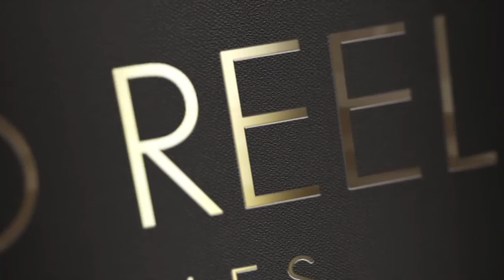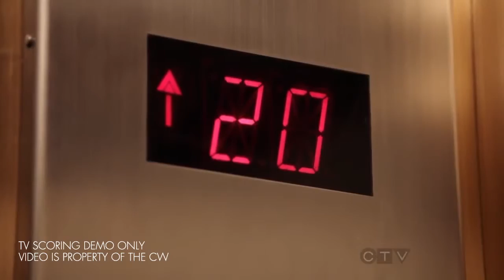Sean Staples TV Scoring Demo Reel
Television Scoring Demo Reel By: Sean Staples
October 2016

All video is this video is the exclusive and sole property of their respective networks. This video is for demonstration of scoring ability purposes only.